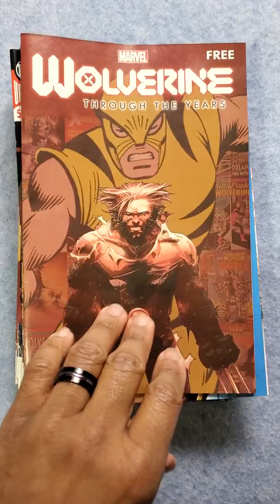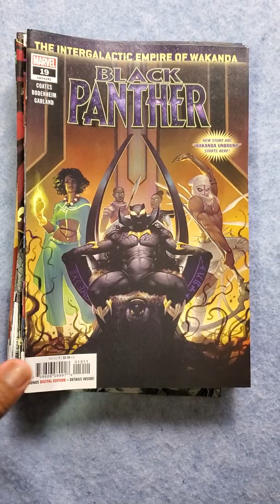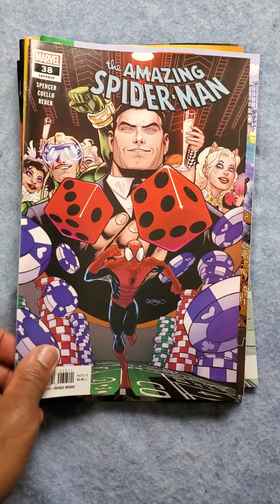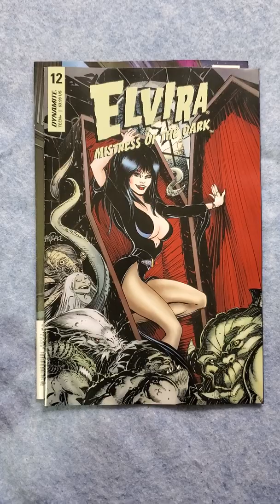Comic book pull showcase ep.2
Picked up some of my pulls from the past 3 weeks. Don't judge: I read alot & I read them all.. whenever I have time! Support your local or favorite comic book shop!!